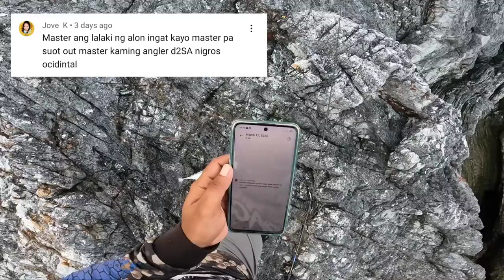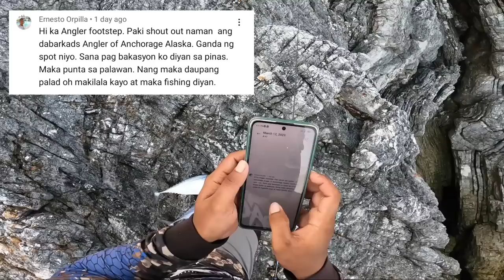Pakipag Hatakan sa Masarap Gataan ng Niyog!😂 | Palawan philippines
Gear used 🔱🔱🔱

❇️Rod: Vanquish 732 Ultralight / light ( Goodcatch fishing buddy Manila )

❇️Reel:Shimano Sahara 2500HG ( from Goodcatch fishing buddy manila)

❇️Line: Owner kizuna 12lb multi color

❇️Leader: Pioneer Invisible FC 12lb ( Goodcatch fishing buddy Manila )

❇️Lure: Replica New variant color  Bolinao 8grms 6cm ( JTtackle.ph )